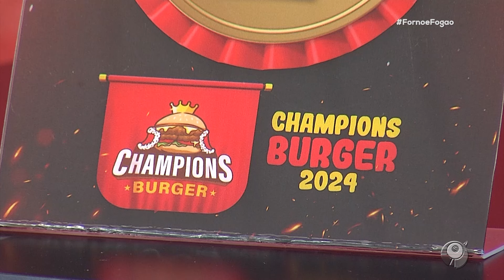APRENDA FAZER UM CACHORRO QUENTE DELICIOSO E HAMBURGER VENCEDOR